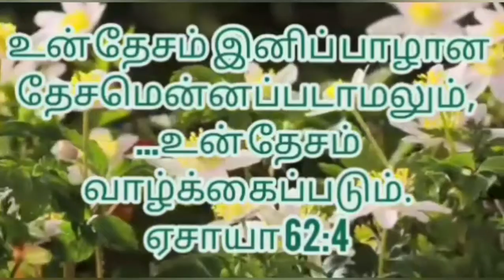இன்றைய ஆகாரம் 26-01-21 இது நம்ம Power Tower Media